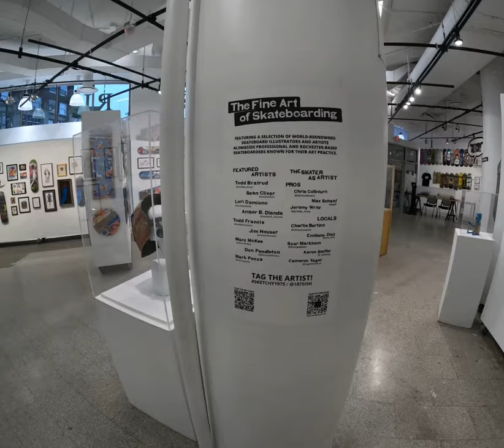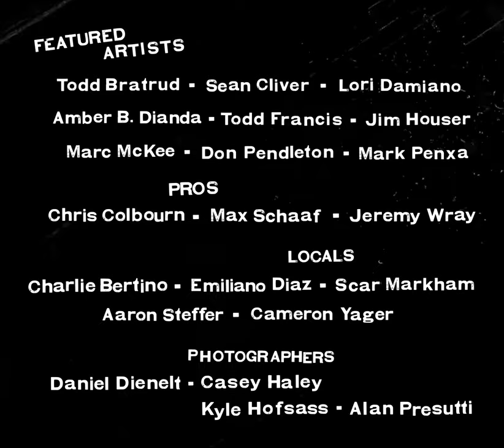"SKETCHY!" - Exhibition Walkthrough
Couldn't make sketchy1975, or just need that nudge to get in here before the show closes on August 4?

Take a very literal walkthrough with us through the entire exhibit!

Curated by @1975ish and hosted by @ritcityartspace

The shows runs June 7 -  August 4, 2024.

GALLERY HOURS
Thursday - Sunday: 1-5pm
Fridays: 1-9pm

WITH MANY THANKS TO OUR PARTNERS:
@booksmartstudio - gabriellacollection - @screamingsqueegees - @strangelove.skateboards - @politicbrand - @sk8face - @videodazetv - @krudcoskateshop - @oldskullskateboards - @pastimeskateshop - Friends of the @roccityskatepark